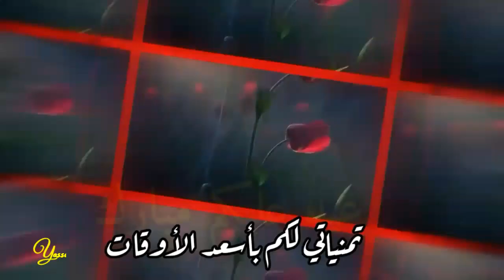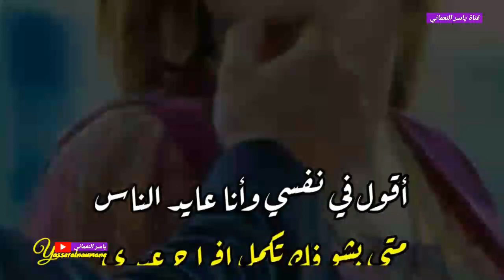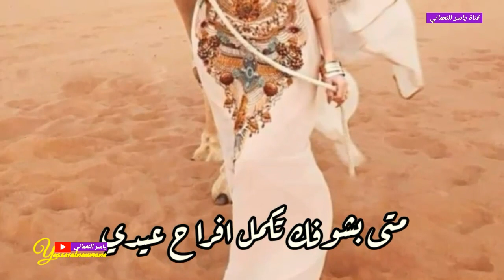متى_بشوفك_تكمل_أفراح_عيدي مع تهنئة العيد للصوت الجريح عبدالكريم عبدالقادر